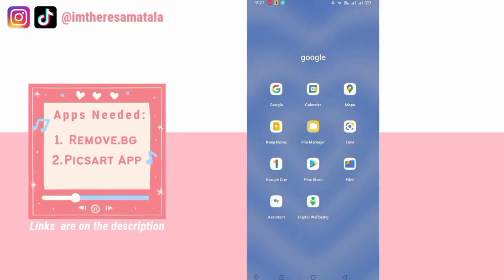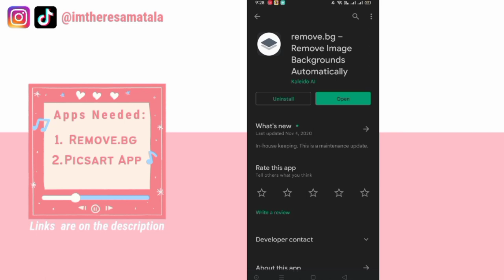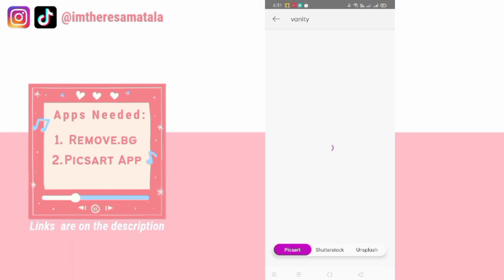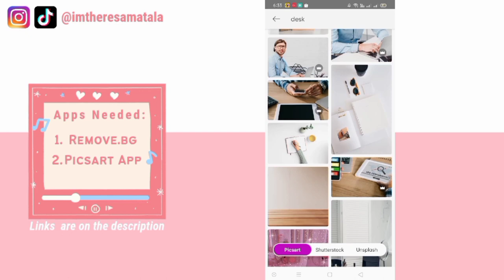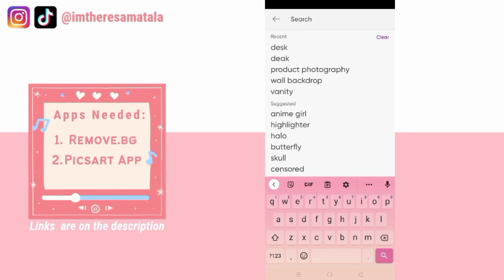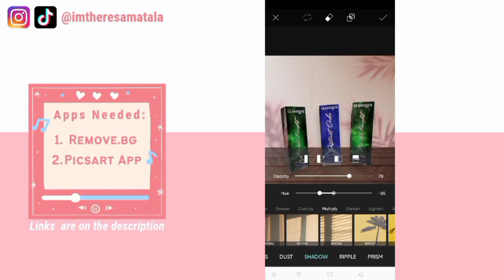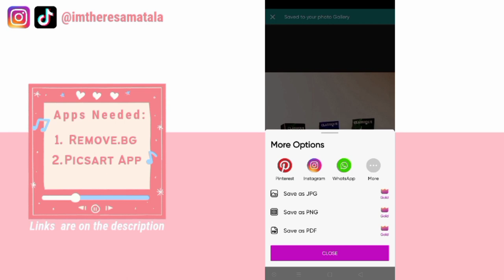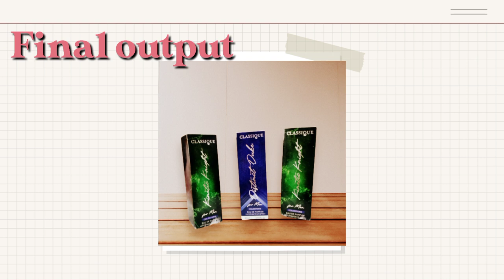How to change background of an image? | Theresa Denise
Hello guys!!

This is the most basic tutorial na gagawin natin ngayon this is about changing the background of an image using your phone for better result. I made this using remove.bg and picsart mobile application.

♥ And for the product that is used as example isa po ito sa mga perfumes ng Classique na mabibili nyo po sa Shopee Store ko.

If you like this video please click the like button and if you haven't subscribed to my channel yet please click the subscribe button and the notification bell to be updated.

♥ About me ♥

Name: Theresa Denise Matala
Age: 27 years old
Address: Bolbok Lipa City
Lyka: callmebluueheart
Wattpad: akosibluueheart